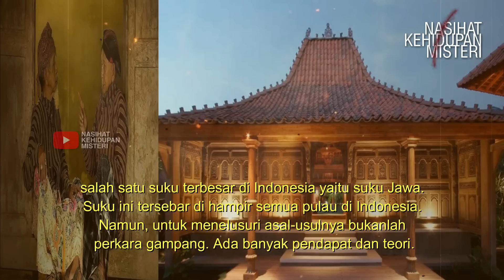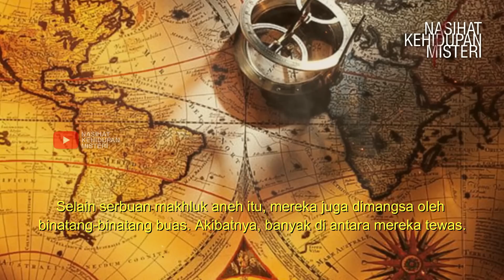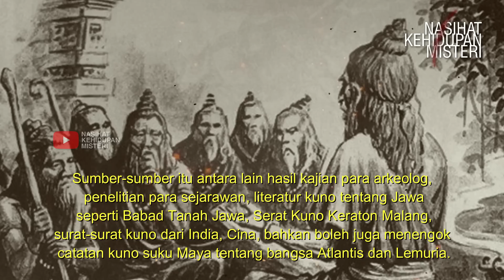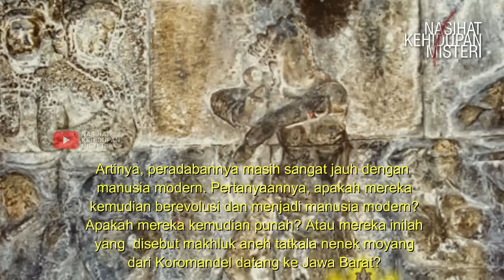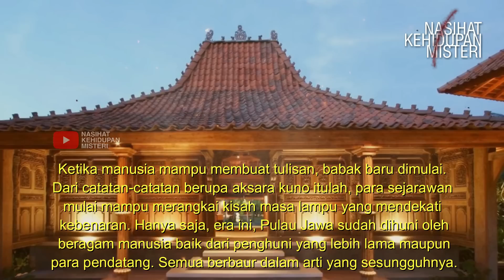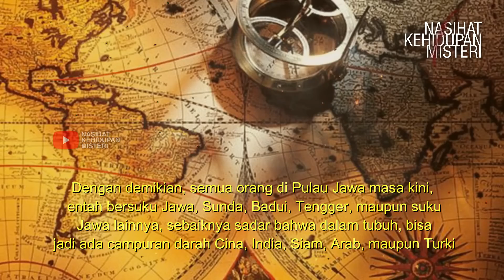PENAKUT JANGAN NONTON..!!! TERNYATA INI MAKHLUK ANEH PENGUASA AWAL TANAH JAWA, MERINDING DISKO!!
Indonesia terdiri dari ribuan pulau. Maka, sudah tentu memiliki latar belakang penghuni yang sangat beragam. Hanya untuk mengurai  asal-usul penduduk satu pulau saja, seringkali tidak mampu mengungkap secara tuntas, karena keterbatasan data sejarah.